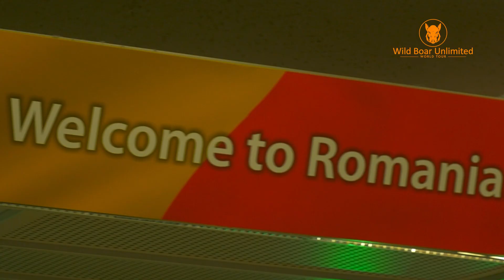Trailer chapitre 1| Season 3 | Chasse Battue en Roumanie | Français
La troisième édition de Wild Boar Unlimited est arrivée!
Ceci est l'aperçu du premier chapitre : "Chasse Battue en Roumanie"